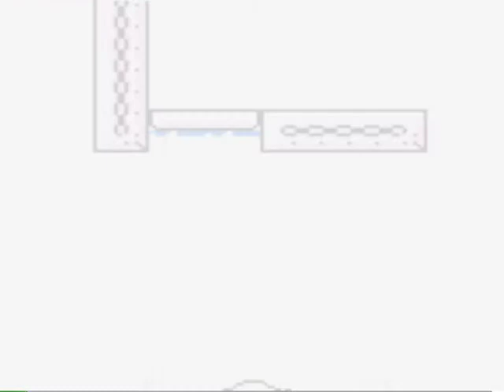Lets Play Wario Land3 Part16 - Fußnagel,Fingernagelknipser,Trauben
...natürlich...(ich habe ihm diesen Videos 2cuts gemacht...könnt ihr sie finde?^_^)